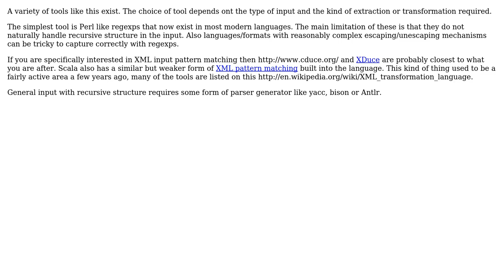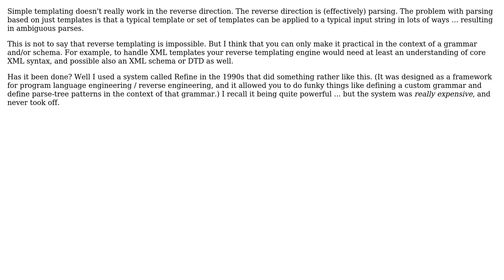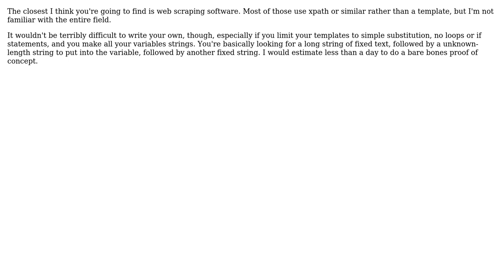Software Engineering: Do input template languages exist? (5 Solutions!!)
Software Engineering: Do input template languages exist?

With thanks & praise to God, and with thanks to the many people who have made this project possible! | Content (except music & images) licensed under CC BY-SA | Music | Images & others | With thanks to user Stephen C user marczellm user Lie Ryan user Karl Bielefeldt user inf3rno user Daniel Mahler user Bart van Ingen Schenau and the Stack Exchange Network Trademarks are property of their respective owners. You are responsible for your own actions.